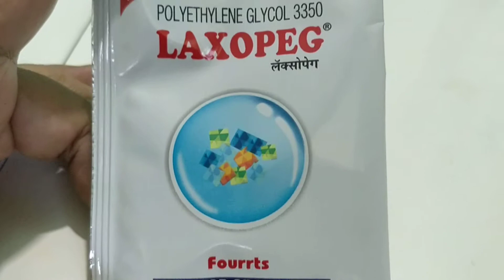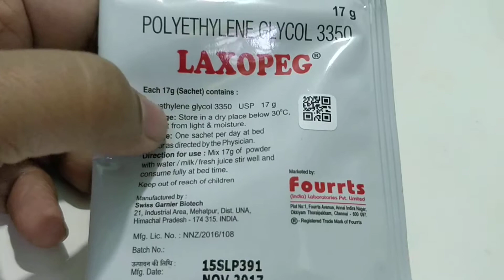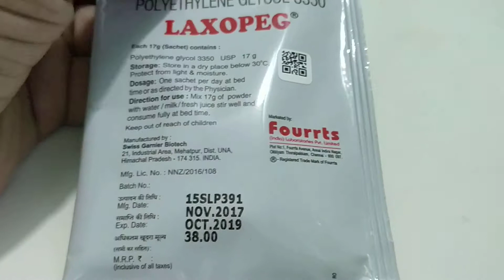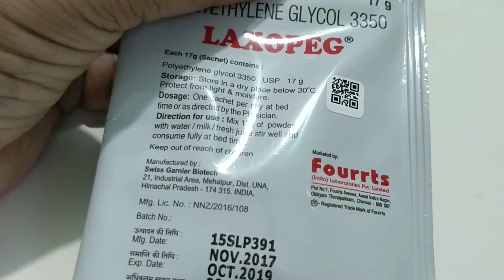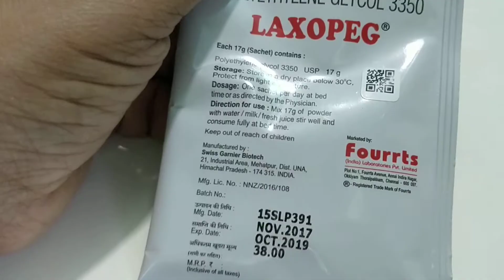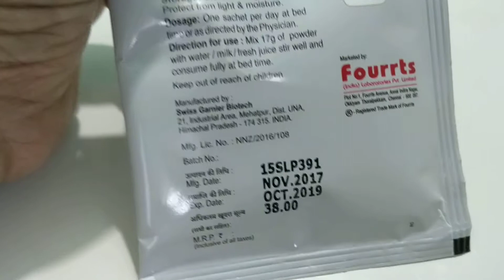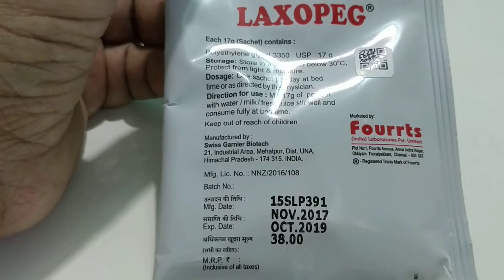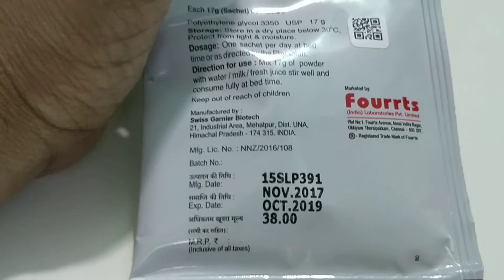Medicine review in Hindi: Laxopeg sachet for constipation uses side effects precautions